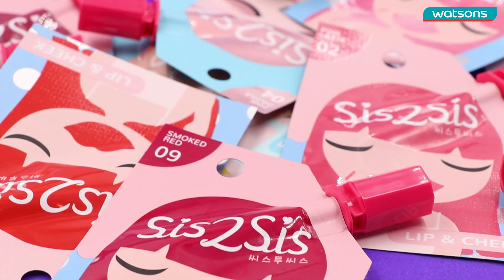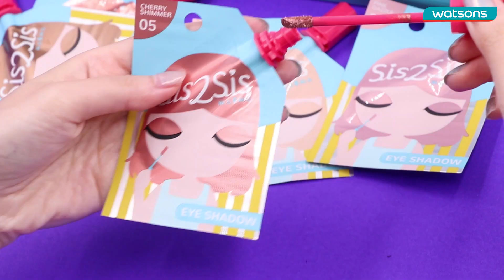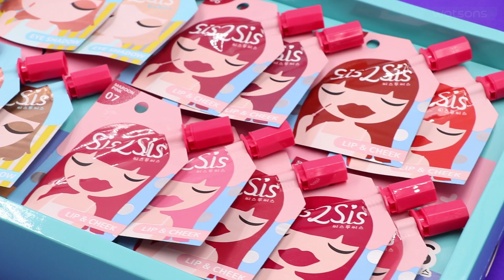Review : รีวิว เมคอัพในซอง พร้อมแปรงปัดในตัว SIS2SIS สวยครบในซองเดียว!!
What New !! ดูซิมีอะไรใหม่
Sis2Sis 💋เมคอัพในซองพร้อมแปรงปัดในตัว มาพร้อม
-EYE SHADOW
-EYEBROWN MASCARA
-MASCARA
-CONSELOR
-MASCARA
-LIP&CHEEK
ราคา ซองละ 49 บาท